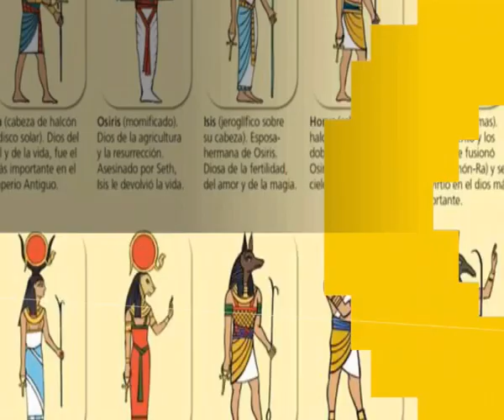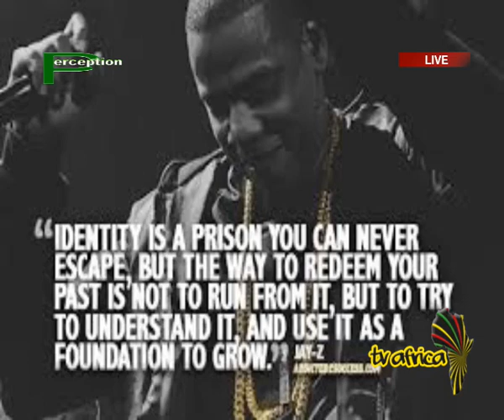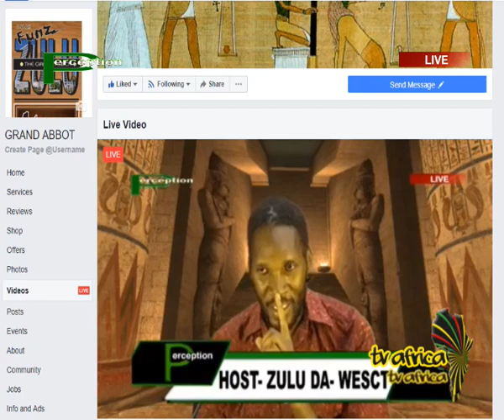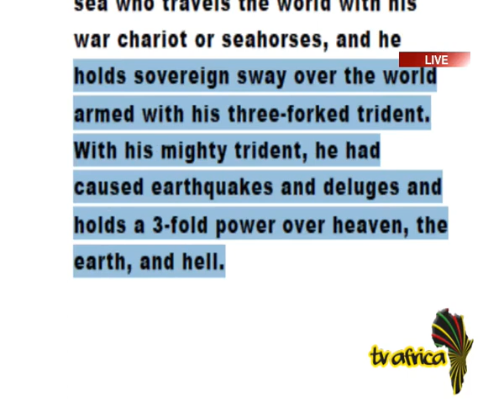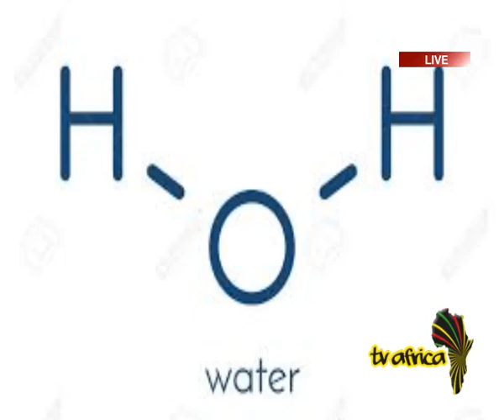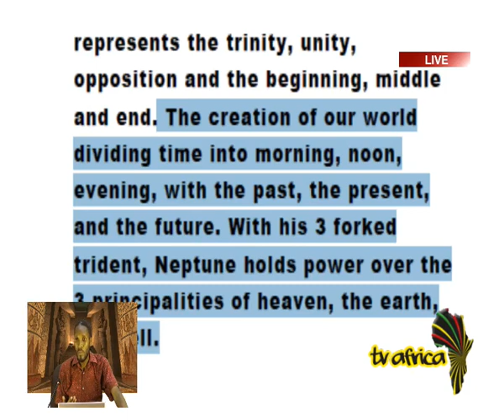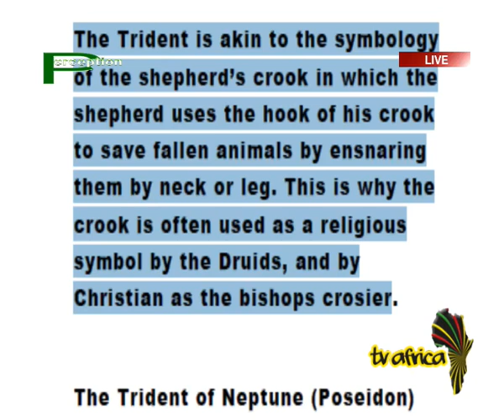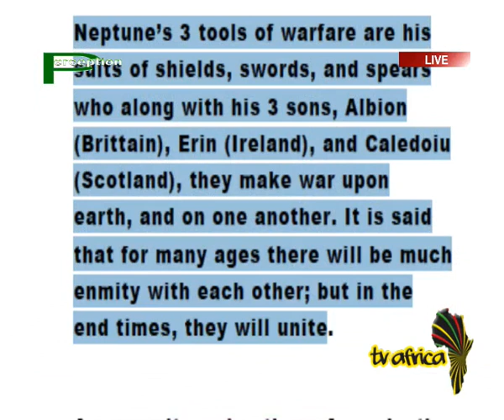PERCEPTION DECODING THE TRIDENT